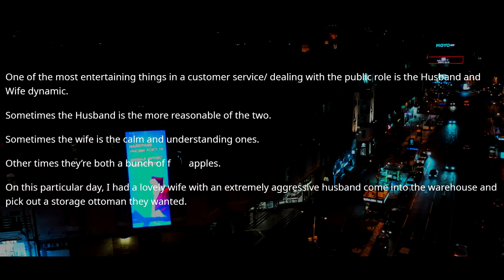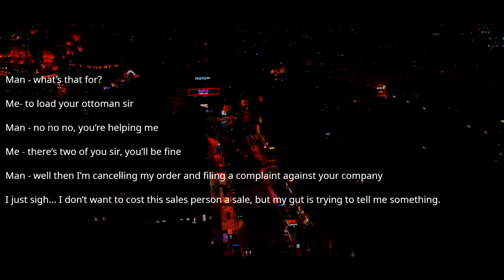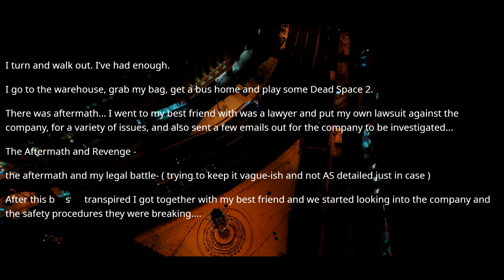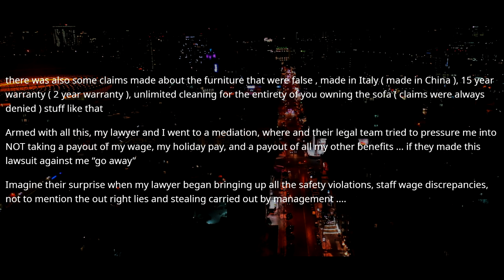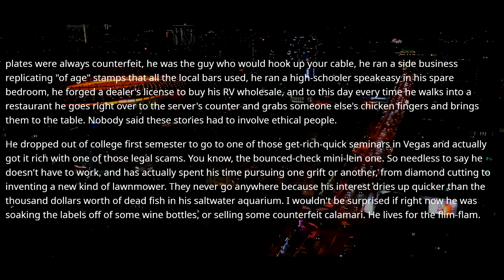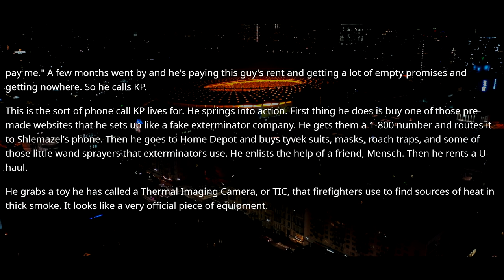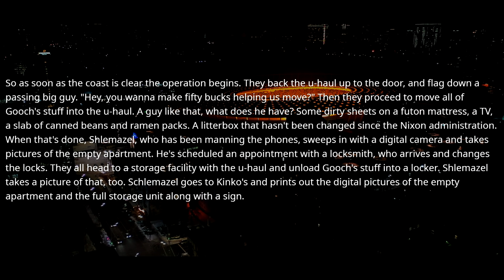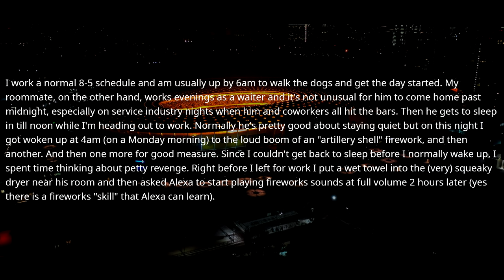General Manager, HR AND MANAGEMENT Team Were Fired And the Company Was Fined $250,000 - r/ProRevenge